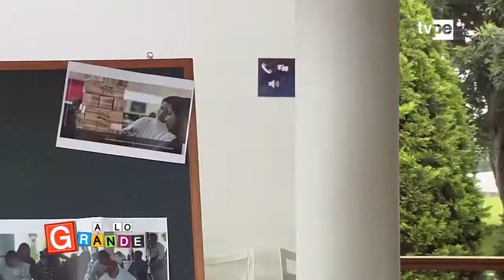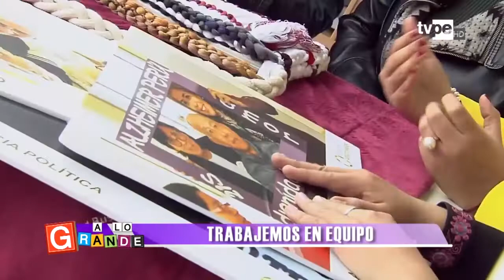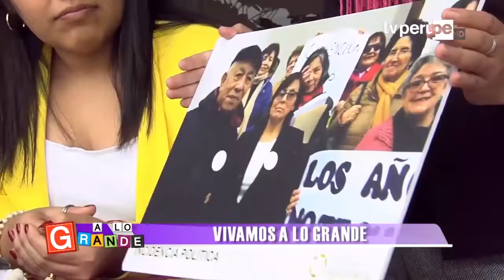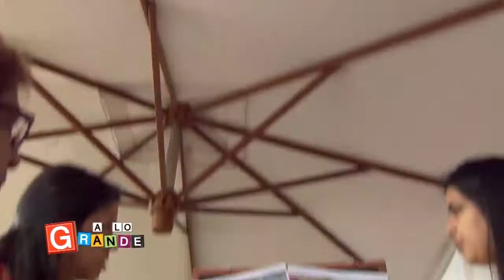A lo Grande: Trabajemos en equipo (19/09/2019) | TVPerú